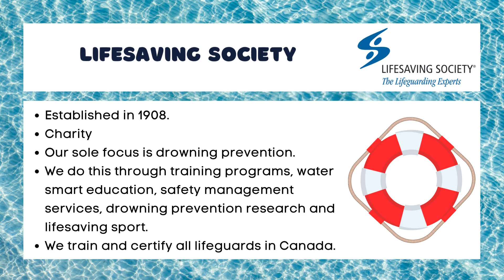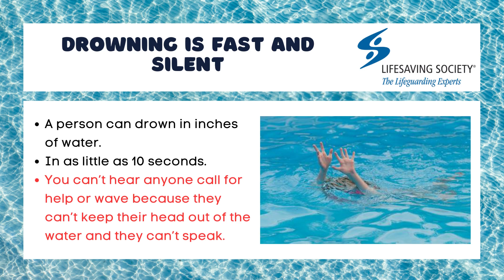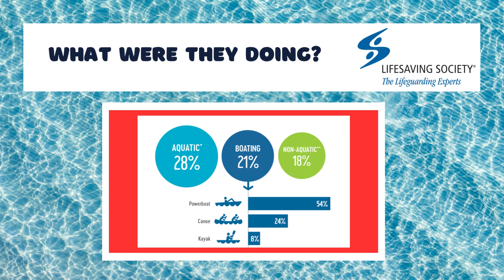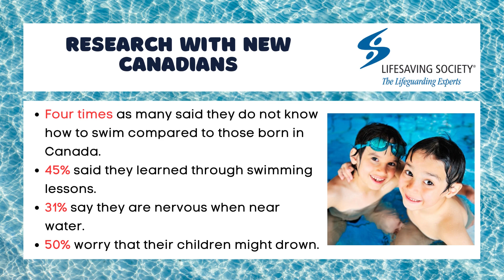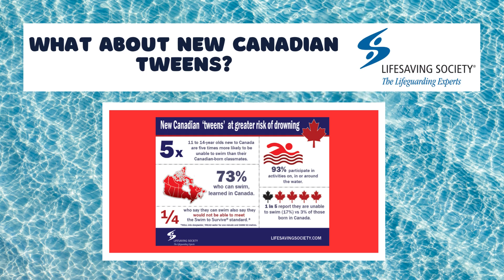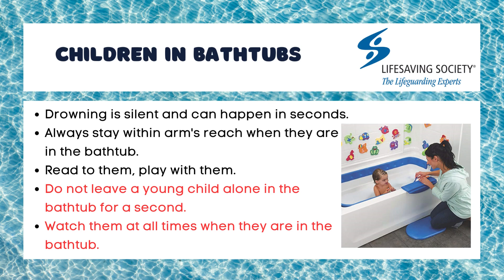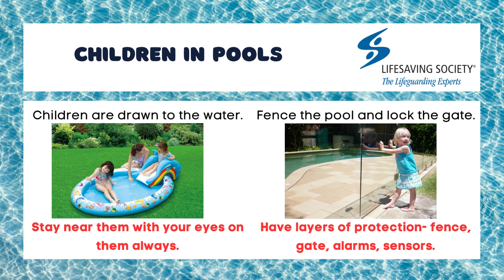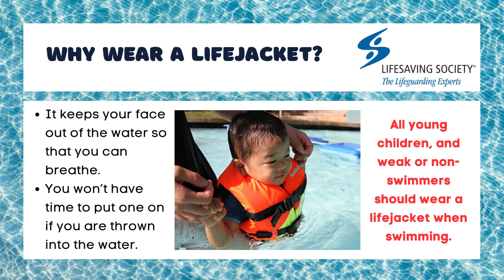Community Outreach for New Canadians Low German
Not everyone grows up around the water or takes swimming lessons. But almost everyone loves to be around the water. This is true of many new Canadians, who are four times more likely to be unable to swim. This is a Low German resource to help build an understanding of the risks of water and how to stay safe around the water.
Accompanying brochures can be found online at the lifesavers society